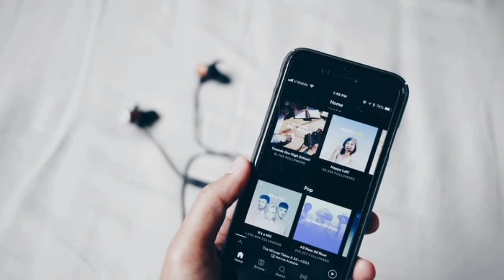What your song says about you? | V.O.#8 | आपका गाना आपके बारे में क्या कहता है | and Amazing Facts